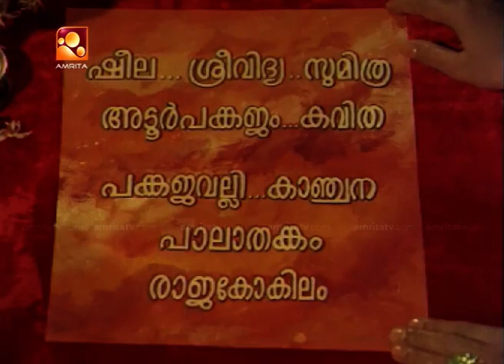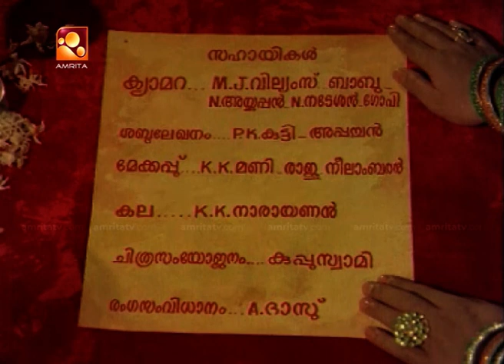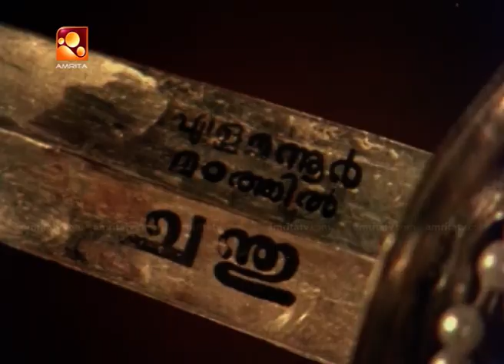Thumbolarcha Malayalam Full movie | തുമ്പോലാർച്ച | Prem Nazir, Sheela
Thumbolarcha is a 1974 Indian Malayalam-language film, directed and produced by Kunchacko. The film stars Prem Nazir, Sheela, Srividya and Thikkurissy Sukumaran Nair. The film has musical score and songs composed by G. Devarajan